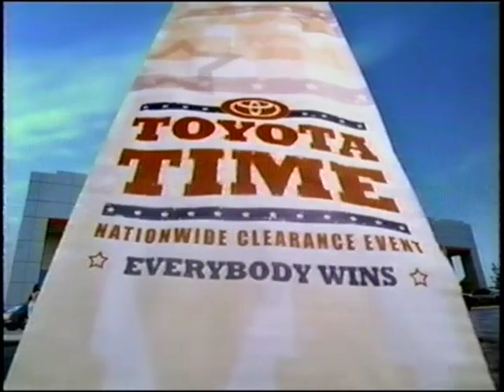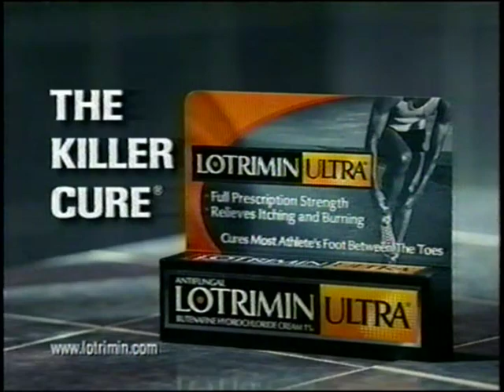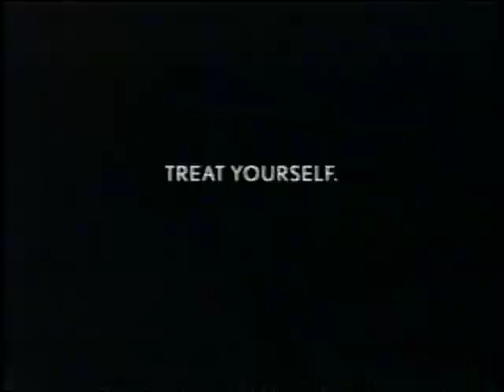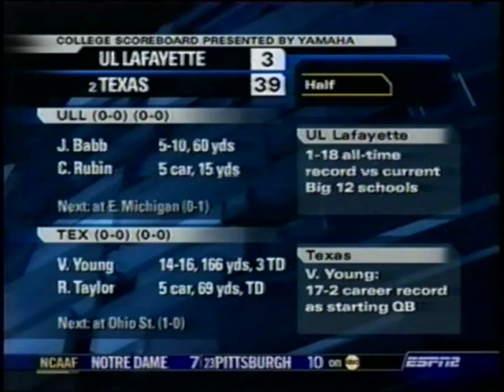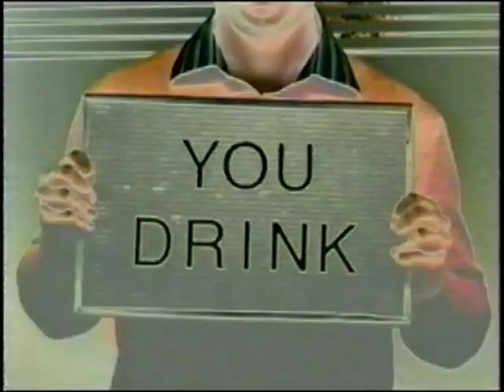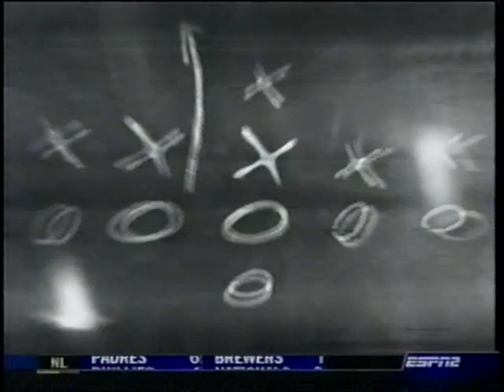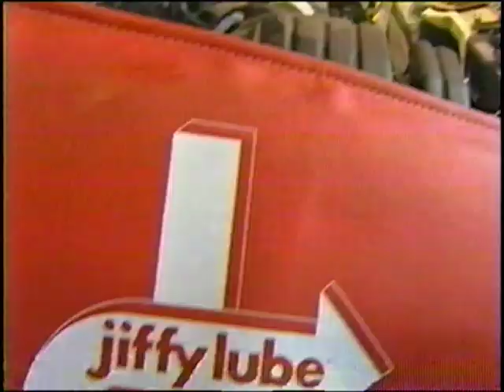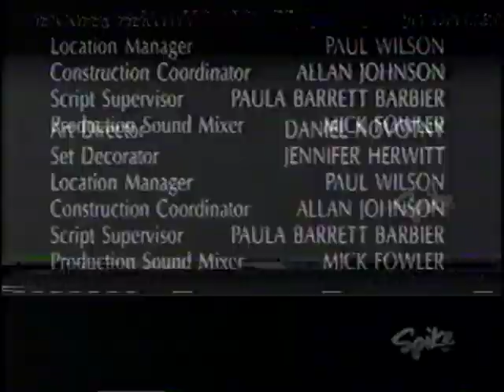USC Trojans (No. 1) @ Hawaii Warriors - Sept. 3, 2005 - Colt Brennan, Ryan Grice-Mullen, Davone Bess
The Bows open the 2005 season against two-time defending champion USC Trojans. This is the late great Colt Brennan's UH debut. Go 'Bows